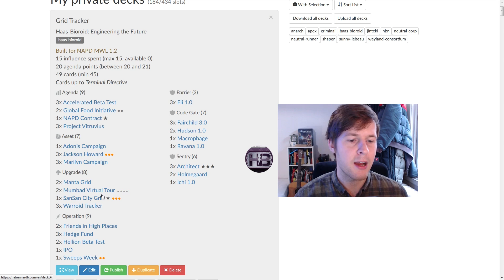Android: Netrunner // Tracker HB: EtF vs. Noise - Casual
With affordable rez costs and yet very prohibitive trash costs, Haas-Bioroid has been receiving some very intimidating assets and upgrades. Does strapping them all together in one deck just work? I suppose let's at least make a very unpolished attempt.
Jack in to the Métropole Grid live stream, Thursday nights starting at 8:45PM EST @